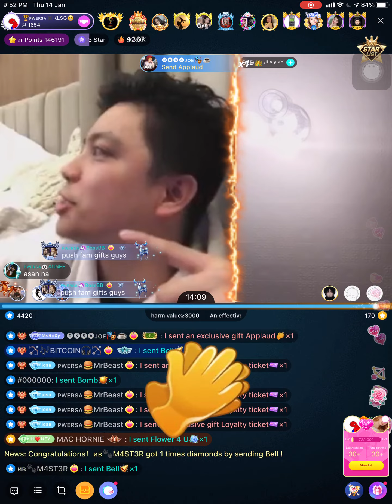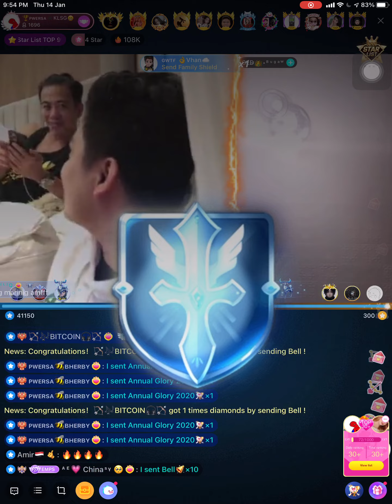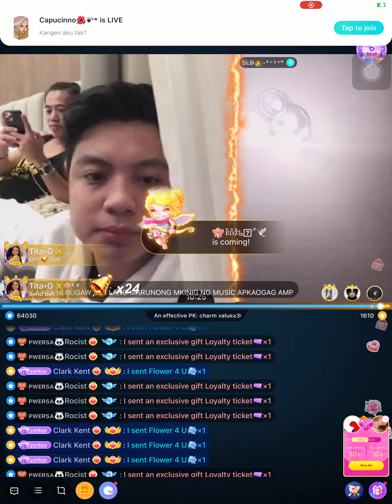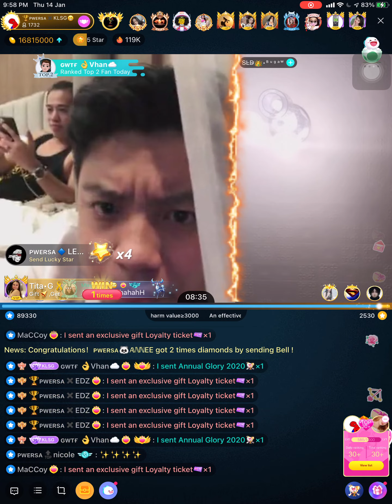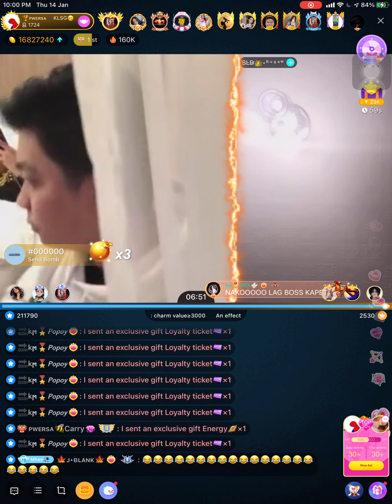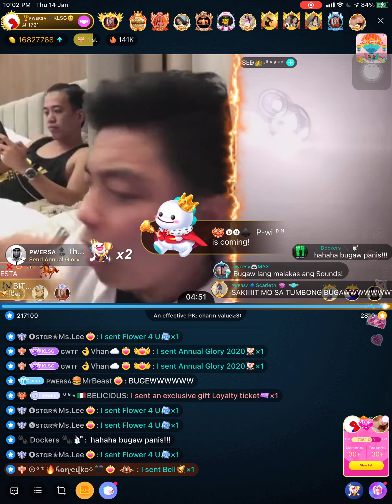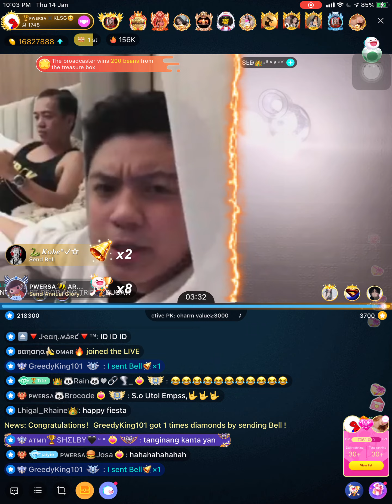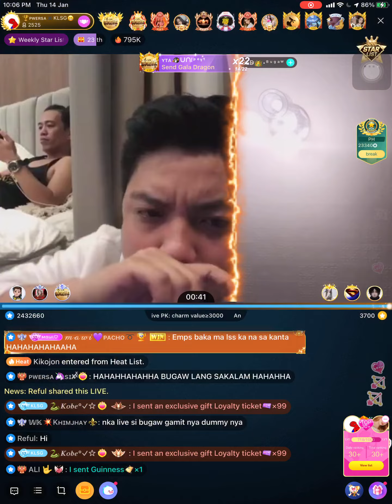KLSG vs Bugaw Top Host PK - 14 Jan 2021